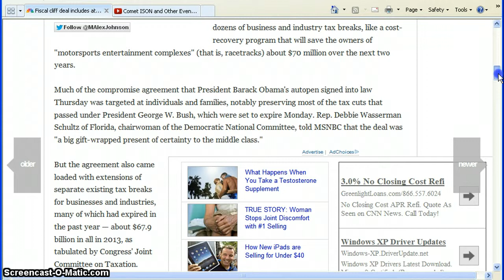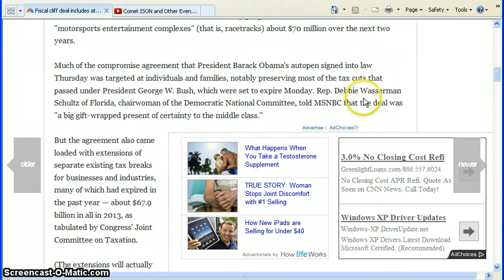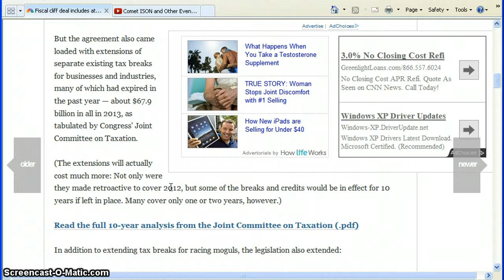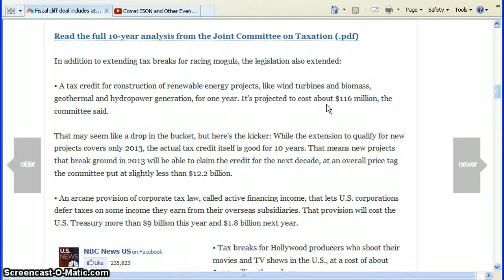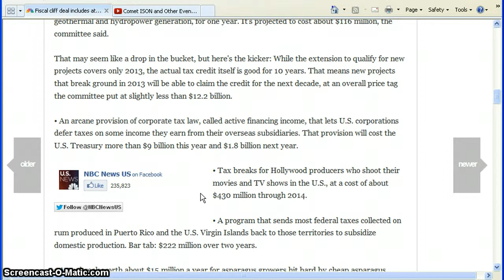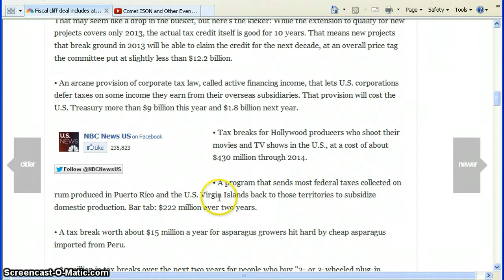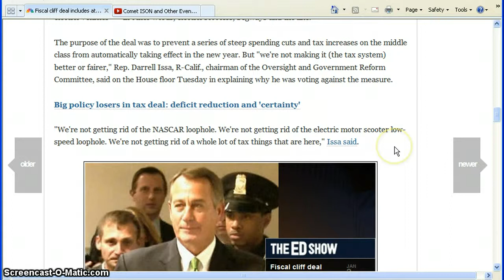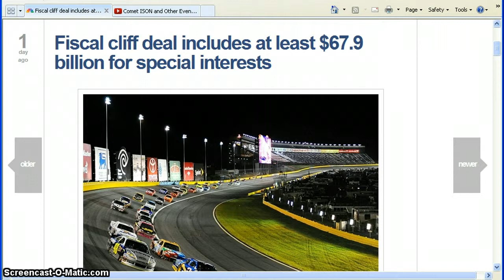Fiscally Ripped Off....AGAIN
Yes,yes,once again Mr.Obama,and the dishonest politicians have again ripped us off by way of the so called "Fiscal Cliff Deal".